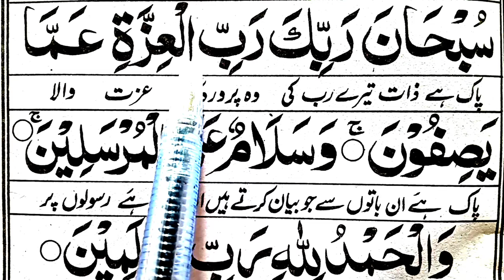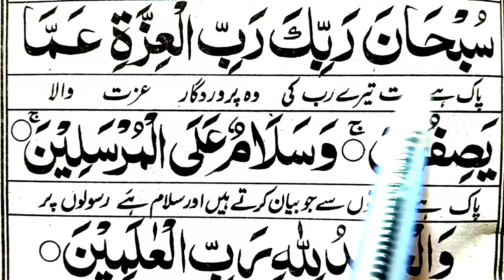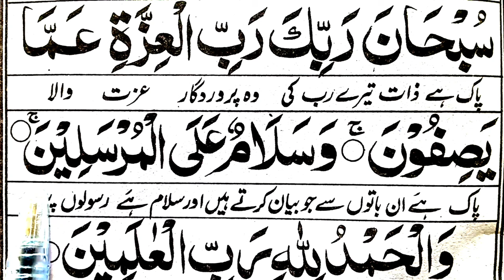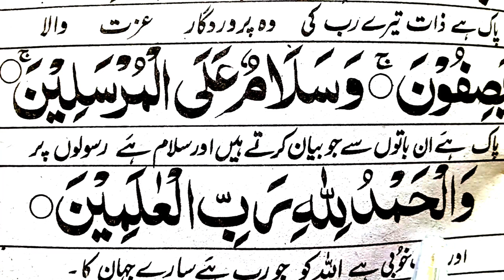Learn qurani masnoon dua subhana rabbika rabbil izzati | subhana rabbika rabbilizzati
Masnoon qurani dua subhana rabbika rabbil izzati amma yasifoon wasalamun alal mursaleen